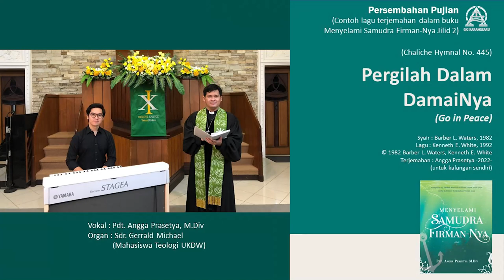Pergilah Dalam Damai-Nya | Go in Peace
Persembahan Pujian

Chaliche Hymnal No. 445

Syair : Barber L. Waters, 1982
Lagu : Kenneth E. White, 1992 (c) 1982 Barber L. Waters, Jenneth E. White.

Lagu ini merupakan contoh lagu terjemahan dalam buku "Menyelami Samudra Firman-Nya" jilid 2